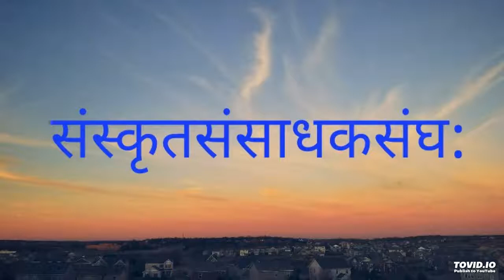विषय: -: आत्मबलम् (३) प्रवाचक: - शास्त्री वासुदेव: पुरोहित:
विषय: -: आत्मबलम् (३)
प्रवाचक: - शास्त्री वासुदेव: पुरोहित: